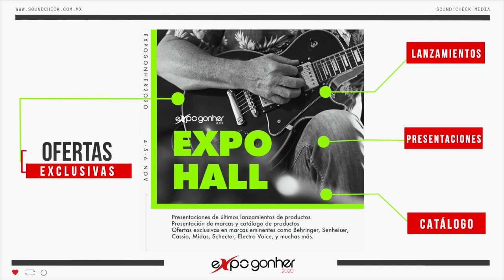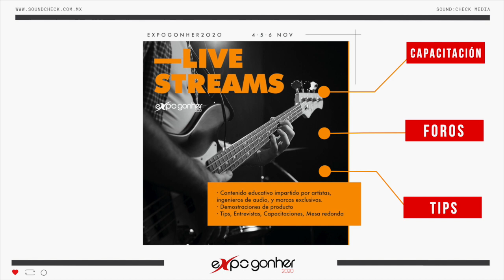Expo Gonher, La Música Te Está Llamando.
ExpoGonher es un evento virtual que se llevará acabo el 4, 5 y 6 de Noviembre 2020. Podrás acceder a todo tipo de contenido musical, desde ofertas exclusivas en instrumentosmusicales y equipodeaudio, hasta charlas, conferencias, clínicas y masterclasses impartidas por diferentes artistas y personajes del medio. En esta plática Jorge González nos cuenta todos los pormenores de este gran evento.

¡No te lo pierdas!

¡Síguenos! @soundcheck.media